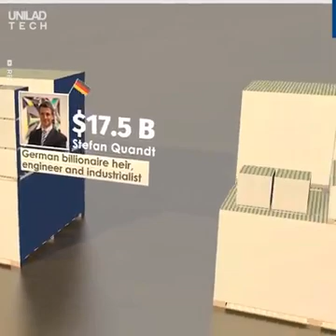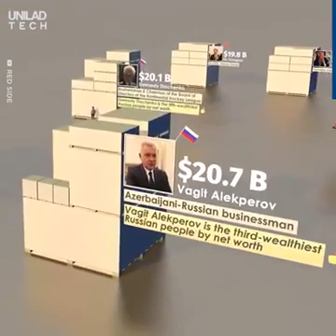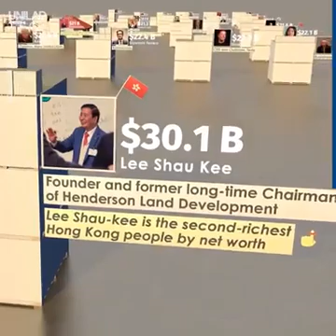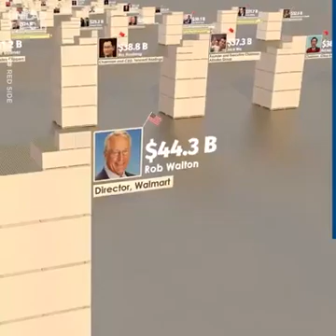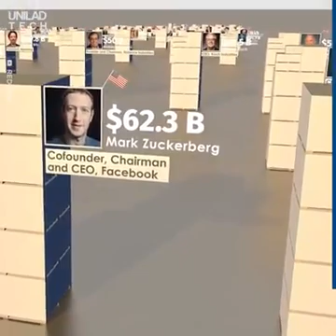Richest People Visual Illustration